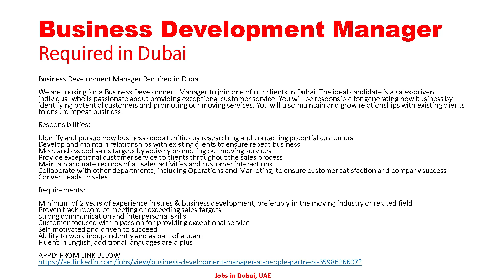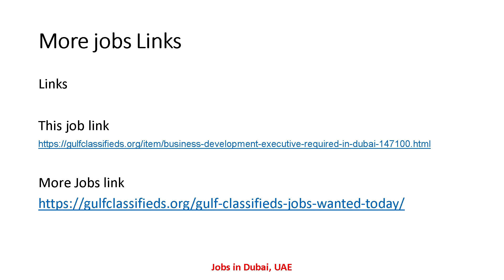Business Development Manager REQUIRED IN DUBAI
Business Development Manager REQUIRED IN DUBAI| Business Development Manager Jobs in Dubai UAE

Job links

Business Development Executive Required in Dubai
SALARY AND BENEFITS